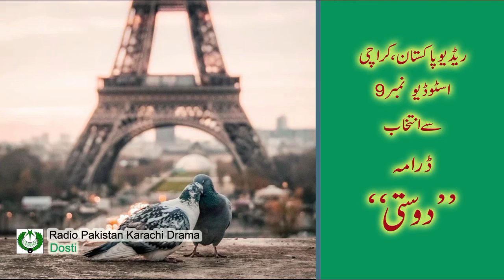Dosti | دوستی | Radio Pakistan Karachi Drama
Dosti | دوستی
Radio Pakistan Karachi Drama

Written by: Dr.Farid Ullah Siddiqi
Recording Engineer: S. A. Shamim
Aired on: Radio Pakistan Karachi

Artist: Zubeida Ansari, Maqbol Ali, Danish Saeed, Sami Ullah, Sadia Amin, Zaheer Alam, Mehtab Manzoor,